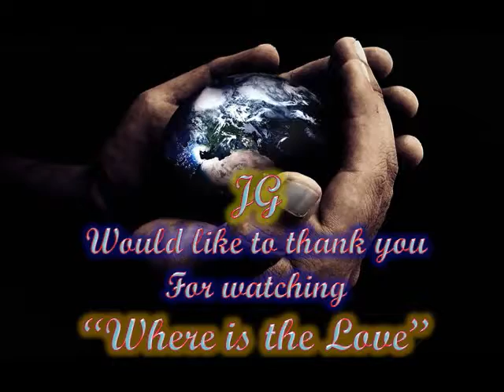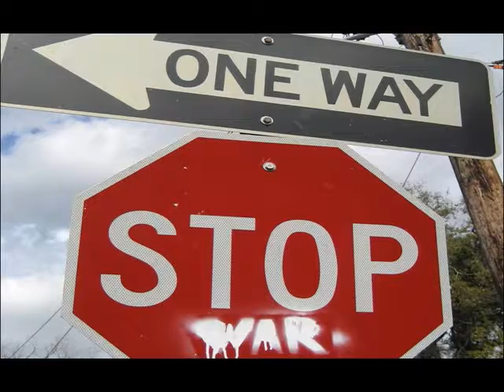Where Is The Love